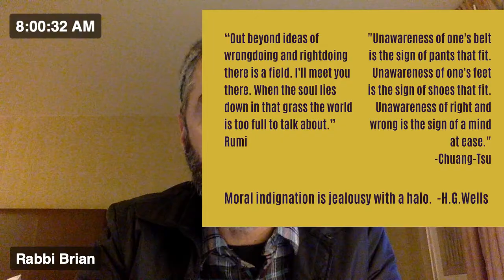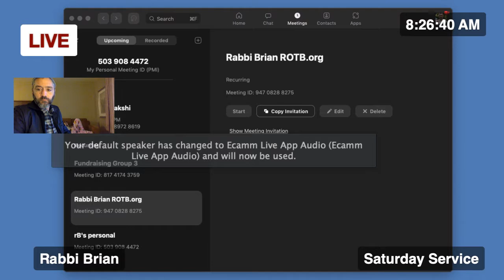Rabbi Brian's friend Afia is leading today's service 12/11/21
NOTES:

Video. You are going to only see my screen. (I'm eating my breakfast and knitting.)   I didn't set this up to stream properly.

Audio. The audio is terrible. I didn't set this up to stream properly.

I didn't set this up to stream properly.

Good stuff to listen to, if you have the patience to listen to it.

(1) Energy is the currency of our lives, we ought to be conscious of how we get it, what we do with it, what we trade it for, and how we spend it.

(2) Accepting people as they are yields truly magical, remarkable results. Try it.